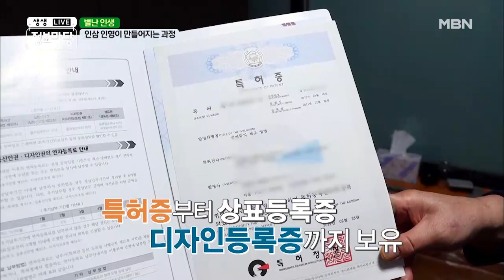( ._. )› 그런 줄도 모르고... 인삼 공예에 푹 빠지게 된 계기! MBN 210112 방송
대형 사고 후 찾아온 기억상실증 그리고 인삼 선물